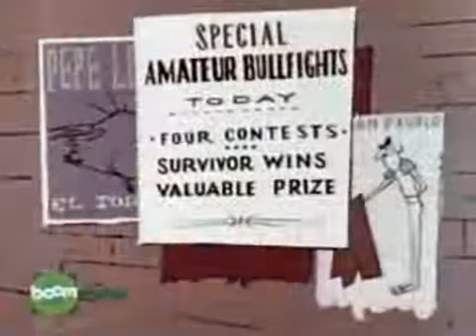A Pantera Cor de Rosa | O Toureiro Cor-de-Rosa Ótima Imagem